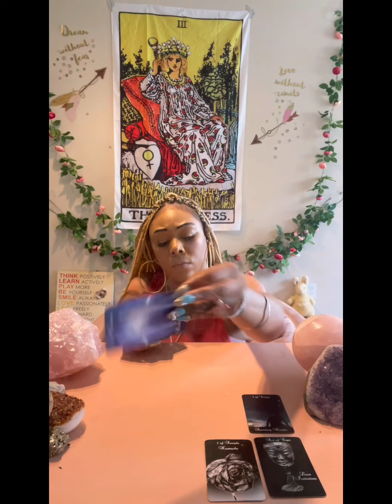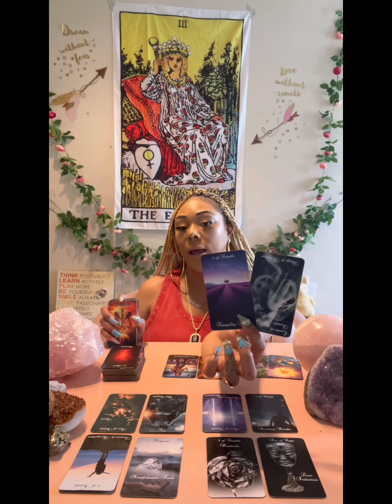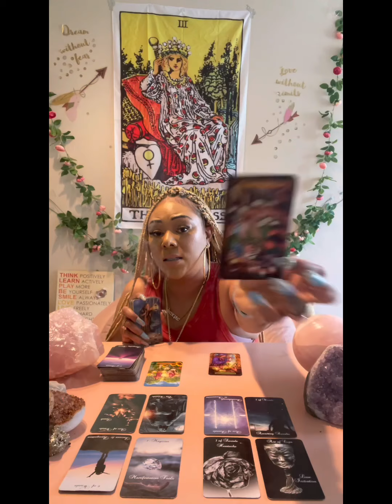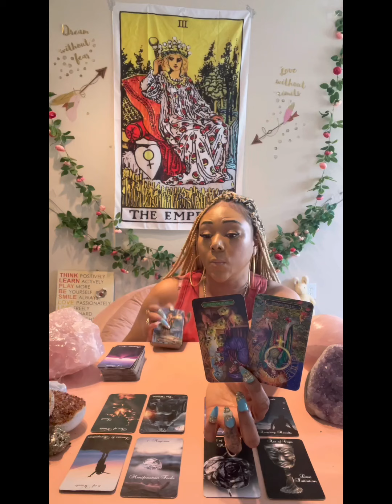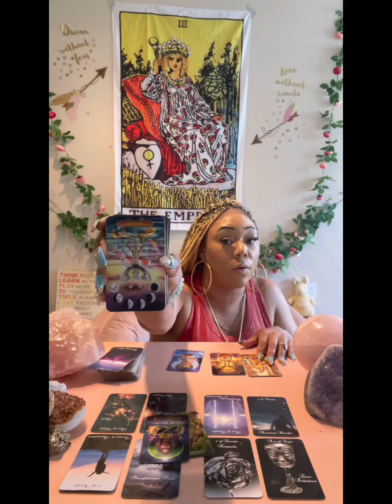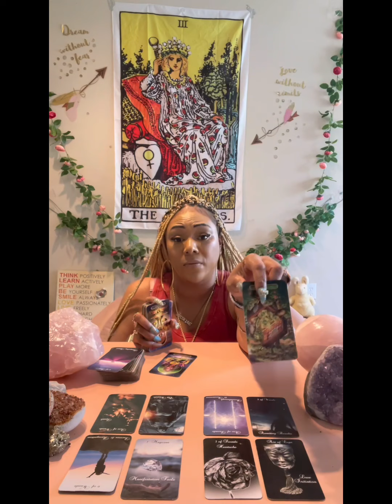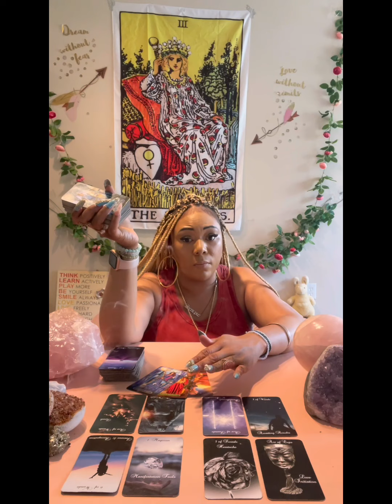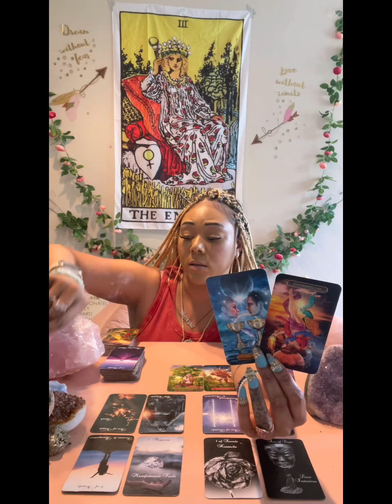♓️ PISCES: WOW PISCES, JUST WOW! THIS CONNECTION BETWEEN YALL TWO IS MINDBLOWING 🤯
Miss Hawaii is:
Scorpio - Sun ☀️
Scorpio - Mercury 🔥
Scorpio - Venus ❤️
Scorpio - Pluto 🌏

Blessings 💕